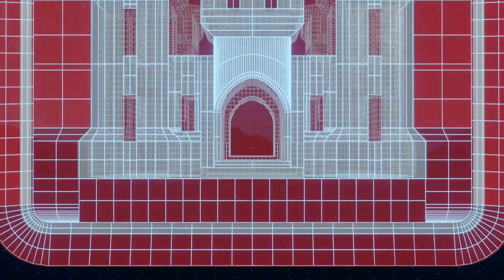Jacqueline Abbott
Meet Jacqueline Abbott - A Woman in Construction working for USACE.